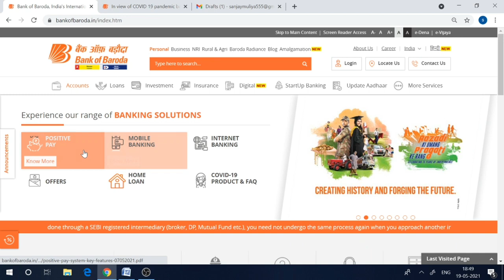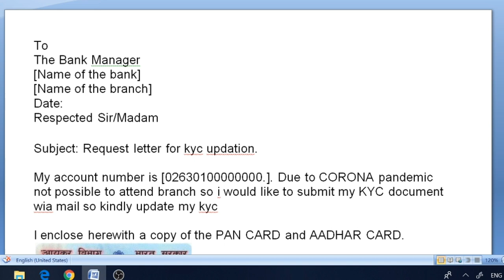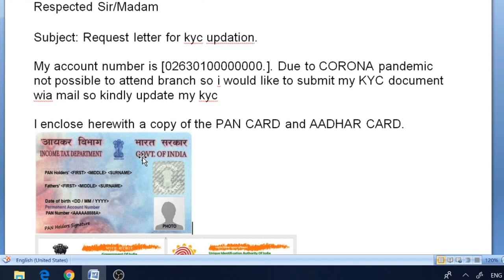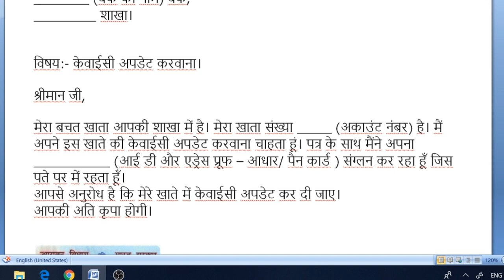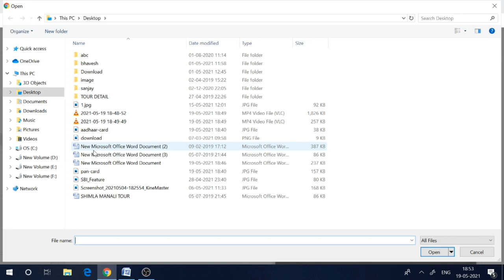Bank of Baroda kyc update|kyc update kaise kare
hi friend in this video we have to discuss about Bank of Baroda kyc update at home
bank of Baroda kyc update
how to update bank of Baroda kyc
kyc update
bank of Baroda me kyc update kaise kare